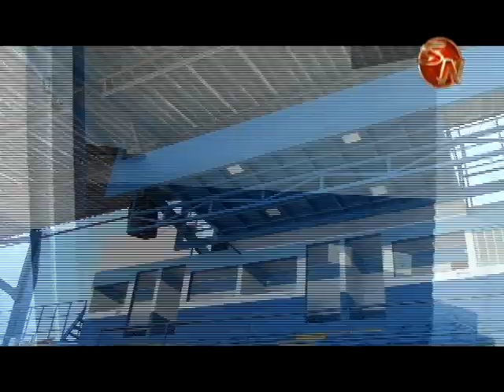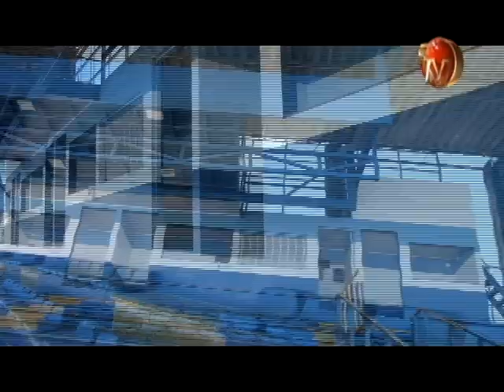Cruz Roja seguirá dando servicio en partidos del Municipal Pérez Zeledón